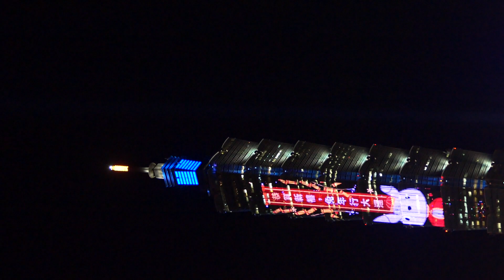2/17副燈台北101閃耀夢想20：15光雕秀展演